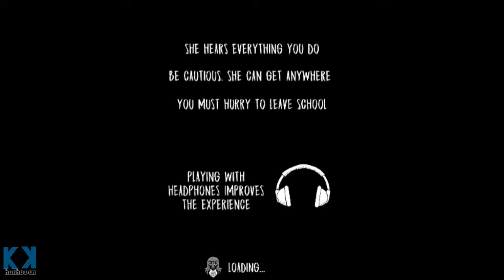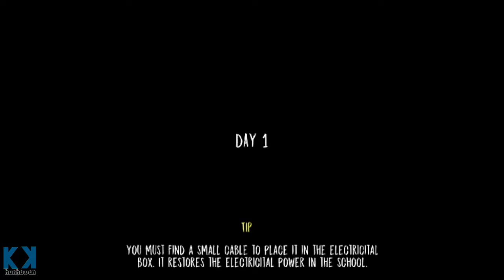"gagal misi total,plan ilang seketika" Evil nun-kunkawan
ok guys kali ini gw akan memainkan game horor yang sudah ngtren di kalangan youtuber indonesia yaitu evil nun...dan di game kali ini lagi apes2 nya guys. gimana keseruanyan tonton sampe habis ya guys